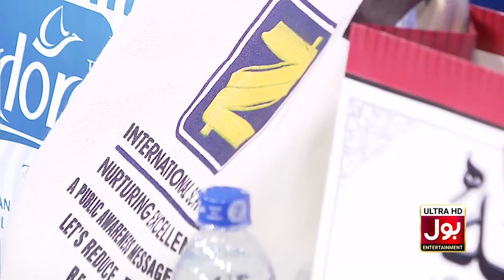Roza Kushai Mein BOL Complete Segment | 16th April 2021